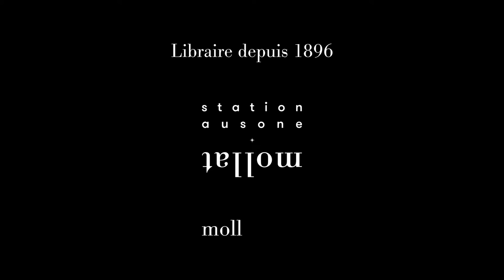Javier Cercas - Terra alta. Vol. 2. Indépendance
A l'occasion du Festival Etonnants Voyageurs à Saint Malo, Javier Cercas vous présente son ouvrage "Terra alta. Vol. 2. Indépendance" aux éditions Actes Sud.